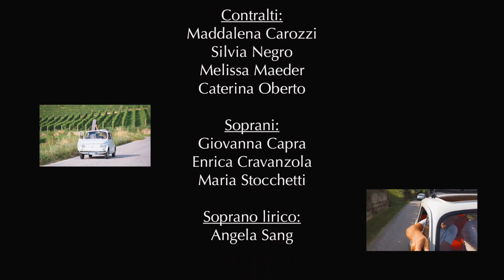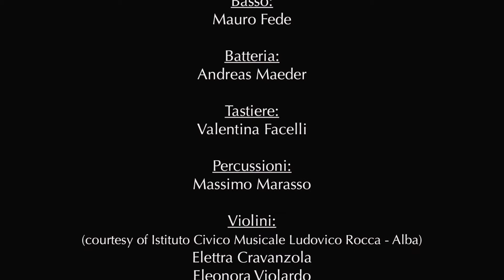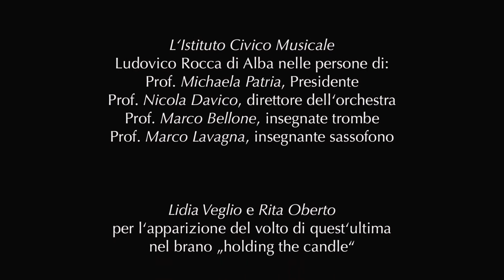Cresci dentro di me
Musikvideo Projekt in Piemont Italien.
Komponist und Interpret Edgar Maeder.